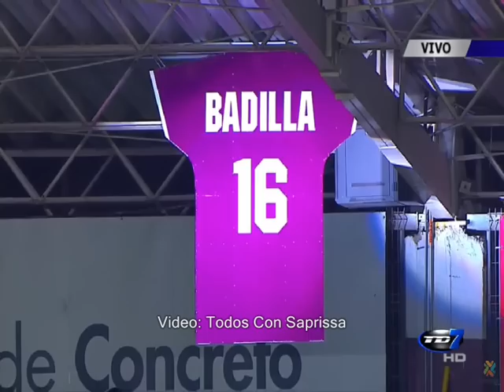#4 CUADRANGULAR FINAL | Saprissa 2-1 Alajuelense | Invierno 2016